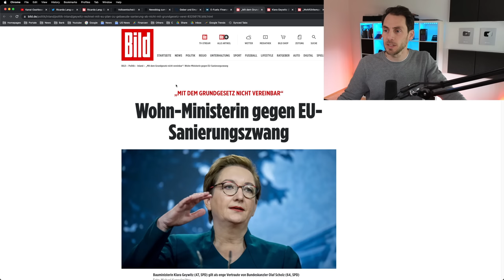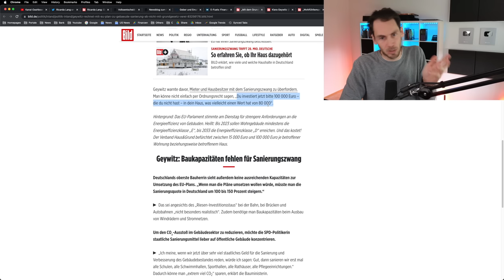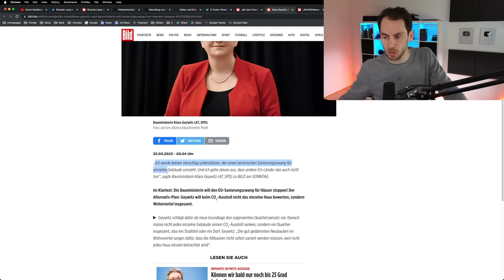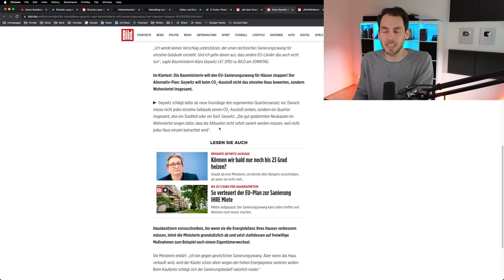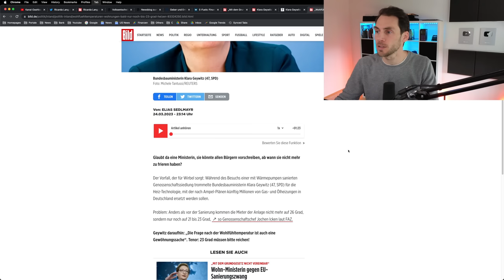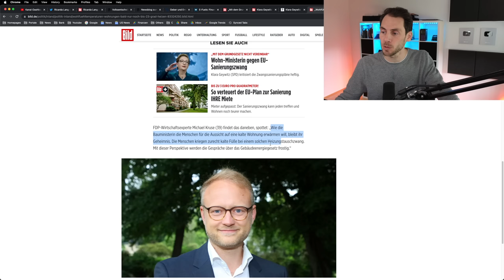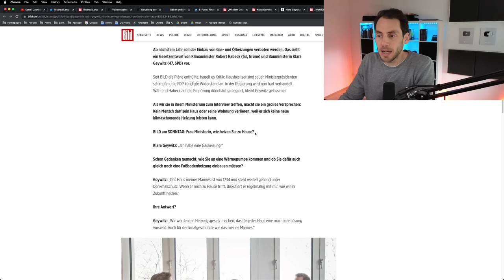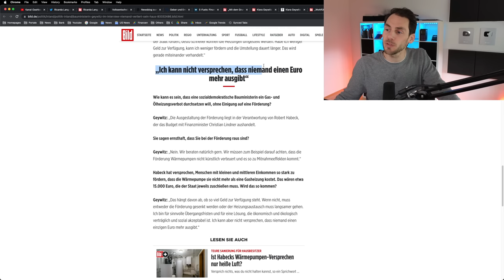Bauministerin Geywitz RASTET aus: 23 Grad REICHT AUS!!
Das Heizungsverbot steht vor der Tür, dazu kommt die Sanierungspflicht für Hausbesitzer. Außerdem hat eine Siedlung in Berlin Wärmepumpen bekommen und kann mit diesen nicht über 23 Grad heizen!

0:00 Heizungsverbot und die Folgen
0:30 EU Sanierungszwang
1:56 Habeck will Heizungsverbot
2:29 Geywitz gegen Sanierungspflicht
3:45 Öffentliche Gebäude sanieren
4:27 Bauministerin will Sanierungszwang stoppen
5:41 Heizen nur bis 23 Grad
7:55 23 Grad in der Wohnung müssen reichen
8:16 Heiz-Sozialismus
8:40 Niemand verliert sein Haus
9:49 Heizungsgesetz kommt
10:20 Es wird teuer
10:47 Ende